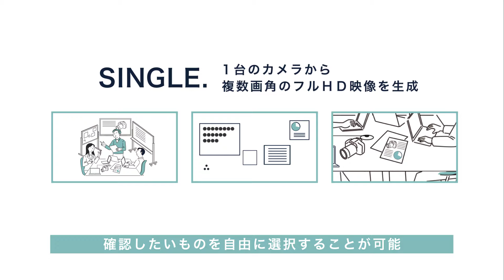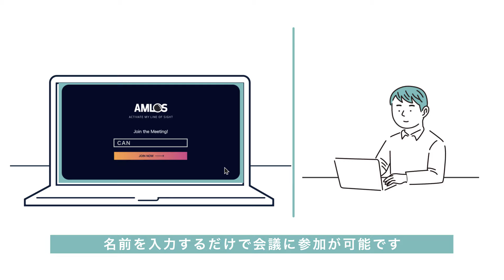見たいが見える!「AMLOS：オンライン会議をもっとリアルに」編 FULL Version【キヤノン公式】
オンライン会議ソリューション「AMLOS」の機能紹介動画です。

AMLOSはリモートカメラ1台とPCだけのシンプルな構成で実現する、新しいオンライン会議ソリューションです。

■特長
AMLOSは3つの特長を持つオンライン会議ソリューションです。
①SINGLE. 1台のカメラから複数画⾓のフルＨＤ映像を⽣成し自由に選択が可能
②SIMPLE.ハンドジェスチャーなどによる直感的な操作性
③SEAMLESS.Microsoft Teamsなどの既存会議システムとの連携

↓↓↓↓↓AMLOSについて、より詳しい情報はこちら↓↓↓↓↓
■AMLOS　ブランディングページ